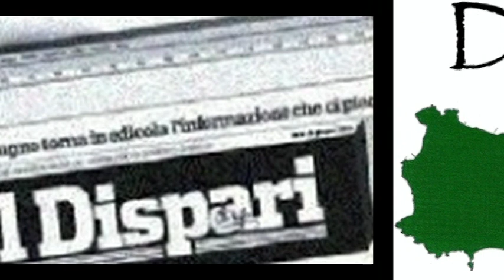1 Gaetano Di Meglio 4 luglio 2022 Biblioteca Antoniana Ischia